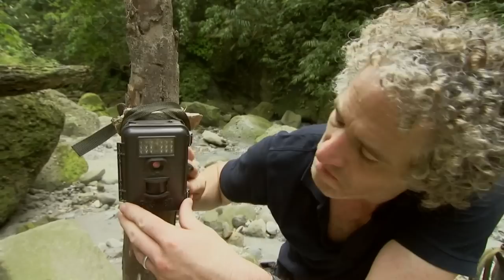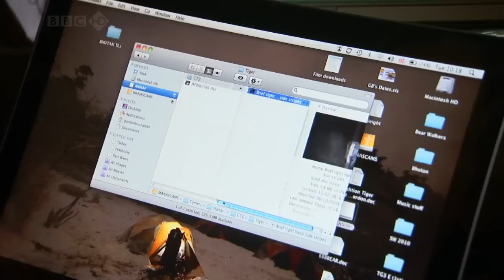Lost Land of the Tiger: Episode 2 - Part 2